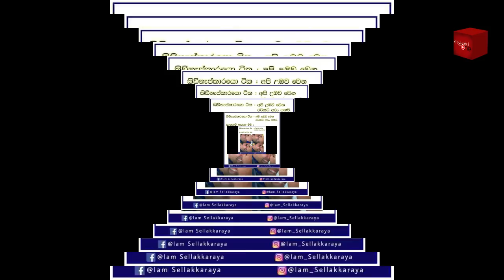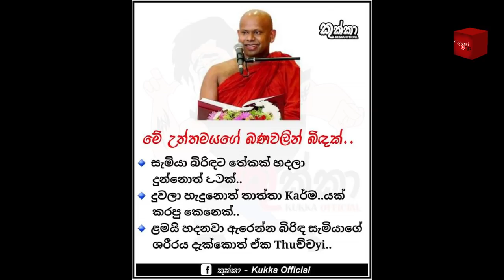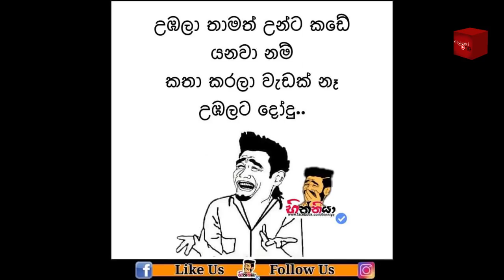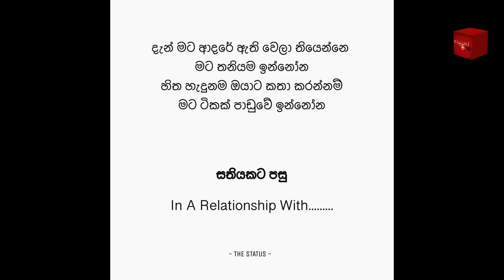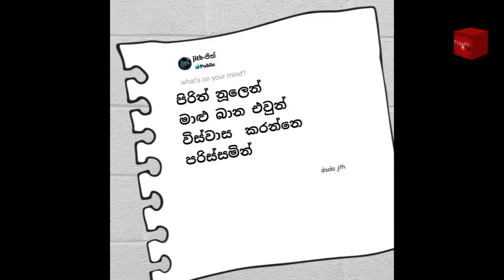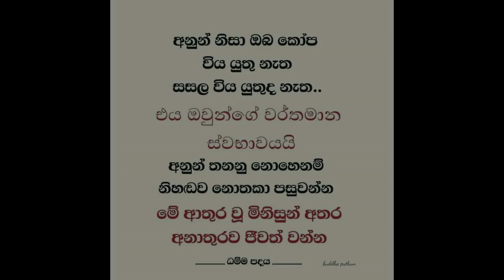Bukiye Rasa Katha | Funny Fb Memes Sinhala | 2022 - 05 - 25 [ ii ]